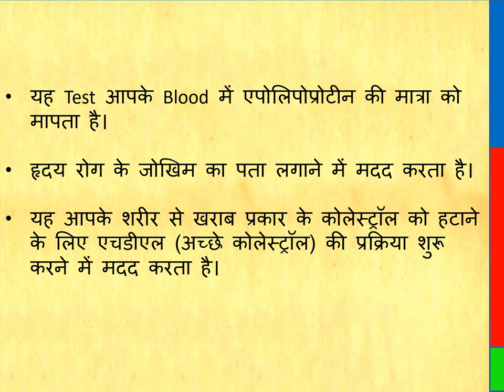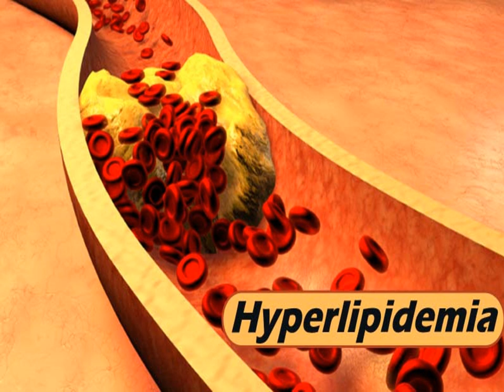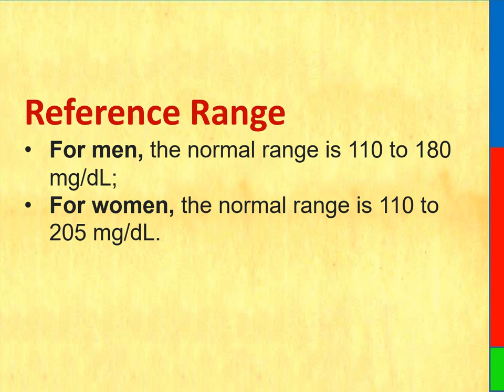APOLIPOPROTEIN A1 TEST || apolipoprotein a1 normal range and indications,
apolipoprotein test information, apolipoprotein a1 normal range, apolipoprotein a1 low means, apolipoprotein a1 test, how to increase apolipoprotein a1, apolipoprotein high symptoms, apolipoprotein high,  apolipoprotein test indication, apolipoprotein test functions,

apolipoprotein a1 test
apolipoprotein a1 in hindi
apolipoprotein a1 in telugu
apolipoprotein a1 and b
apolipoprotein a1 how to increase
apolipoprotein a1 quest
apolipoprotein a1
apolipoprotein b/a1 ratio
APOLIPOPROTEIN A1 TEST
apolipoprotein a1 normal range and indications,
apolipoprotein a1 test
apolipoprotein
apolipoprotein b test
apolipoprotein b

एपोलिपोप्रोटीन ए1 परीक्षण
एपोलिपोप्रोटीन ए1 हिंदी में
एपोलिपोप्रोटीन ए1 तेलुगु में
एपोलिपोप्रोटीन ए1 और बी
एपोलिपोप्रोटीन a1 कैसे बढ़ाएं
एपोलिपोप्रोटीन ए1 खोज
एपोलिपोप्रोटीन a1
एपोलिपोप्रोटीन बी/ए1 अनुपात
एपोलिपोप्रोटीन A1 परीक्षण
एपोलिपोप्रोटीन ए1 सामान्य सीमा और संकेत,
एपोलिपोप्रोटीन ए1 परीक्षण

ਐਪੋਲਿਪਪ੍ਰੋਟੀਨ ਏ1 ਟੈਸਟ
ਐਪੋਲਿਪੋਪ੍ਰੋਟੀਨ ਏ1 ਹਿੰਦੀ ਵਿੱਚ
ਐਪੋਲਿਪਪ੍ਰੋਟੀਨ ਏ1 ਤੇਲੁਗੁ ਵਿੱਚ
ਐਪੋਲਿਪੋਪ੍ਰੋਟੀਨ ਏ1 ਅਤੇ ਬੀ
ਐਪੋਲਿਪਪ੍ਰੋਟੀਨ ਏ1 ਕਿਵੇਂ ਵਧੇ
ਐਪੋਲਿਪੋਪ੍ਰੋਟੀਨ ਏ1 ਖੋਜ
ਐਪੋਲਿਪਪ੍ਰੋਟੀਨ a1
ਐਪੋਲਿਪਪ੍ਰੋਟੀਨ ਬੀ/ਏ1 ਆਕਾਰ
ਐਪੋਲਿਪੋਪ੍ਰੋਟੀਨ A1 ਟੈਸਟ
ਐਪੋਲਿਪੋਪ੍ਰੋਟੀਨ ਏ1 ਆਮ ਸੀਮਾ ਅਤੇ ਸੰਕੇਤ,
ਐਪੋਲਿਪਪ੍ਰੋਟੀਨ ਏ1 ਟੈਸਟ

অ্যাপোলিপোপ্রোটিন এ1 পরীক্ষা
অ্যাপোলিপোপ্রোটিন এ1 হিন্দিতে
ইপোলিপোপ্রোটিন এ1 তেলুগুতে
অ্যাপোলিপপ্রোটিন এ1 এবং বি
অ্যাপোলিপপ্রোটিন a1 কিভাবে বৃদ্ধি পায়
অ্যাপোলিপোপ্রোটিন এ1 অনুসন্ধান করুন
অ্যাপোলিপোপ্রোটিন a1
অ্যাপোলিপপ্রোটিন বি/এ1 আকার
অ্যাপোলিপোপ্রোটিন A1 পরীক্ষা
ইপোলিপপ্রোটিন এ1 সাধারণ সীমান্ত এবং চিহ্ন,
অ্যাপোলিপোপ্রোটিন এ1 পরীক্ষা

THIS VIDEO ALSO COVER:
What is apolipoprotein-A1 test? How to Prepare for Apolipoprotein-A1 Test? Using the Apolipoprotein-A1 Test ?

What is apolipoprotein-A1 test?

This test measures the amount of apolipoprotein in your blood. This helps your healthcare provider determine your risk for heart disease. It helps to start the process of HDL (good cholesterol) to remove the bad type of cholesterol from your body.

How to Prepare for Apolipoprotein-A1 Test?
In most cases, patients will not be allowed to drink anything other than water for several hours before the test.

Using the Apolipoprotein-A1 Test
Specific results will vary based on the normal ranges defined by the particular laboratory that analyzed the blood sample. Typically, a normal level is between 40 and 125 milligrams per deciliter (mg/dL). High levels may be associated with certain health problems, including:

•       Familial combined hyperlipidemia
• diabetes
•      Hypothyroidism

Low levels can also be problematic and indicate:
• Hyperthyroidism
• Reye's syndrome
• Abetalipoproteinemia
• Cirrhosis or severe liver damage
• Malnutrition

Thanks & Regards
Healths Rainbow